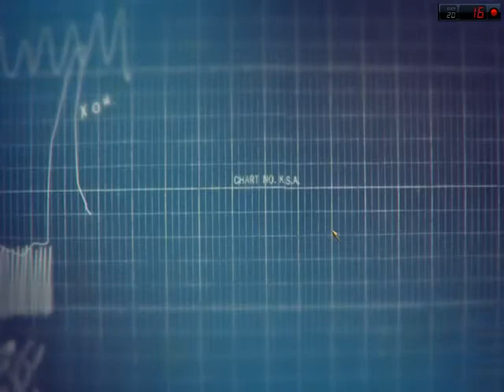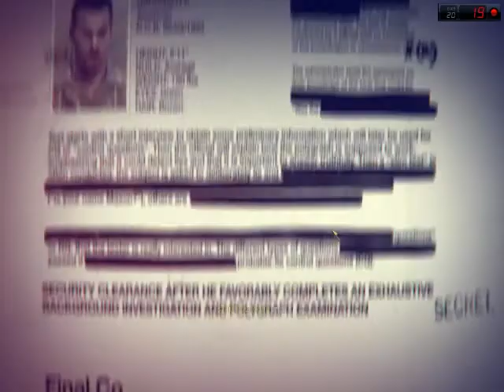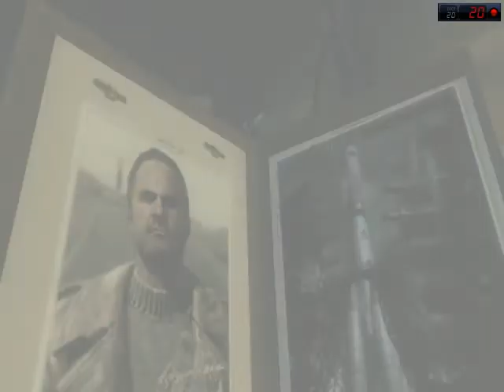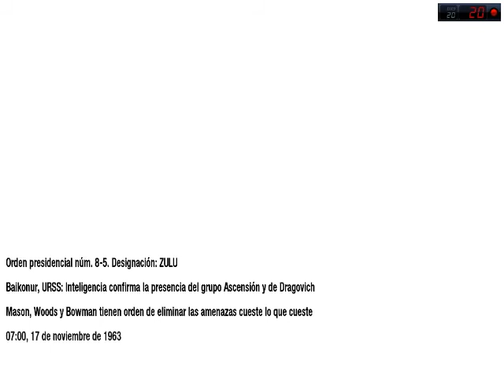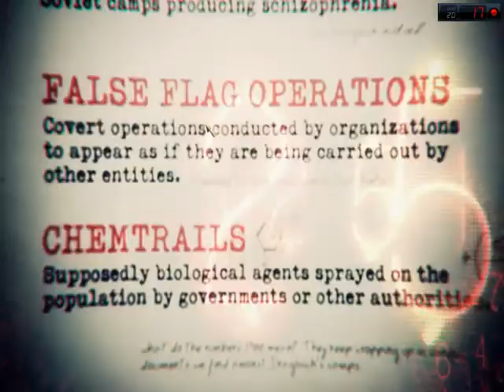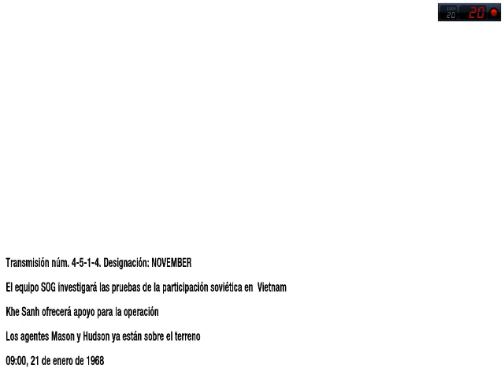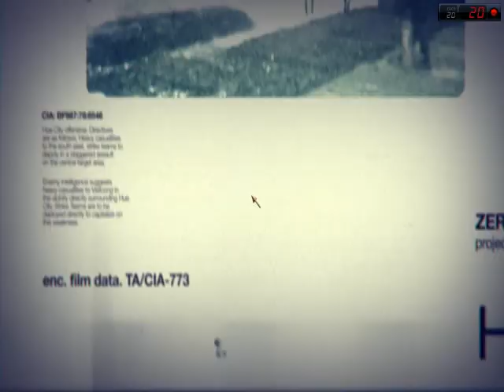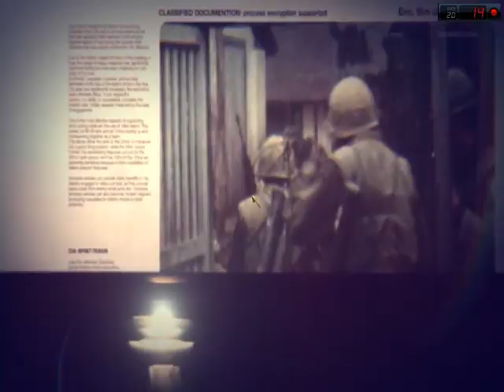Call of Duty ( BLACK OPS ) - MODO CAMPAÑA #2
Bienvenidos a un nuevo video de mi canal.. Aqui les traigo este afamado juego, viejo pero bueno.. Call of duty acción en primera persona. Este es la segunda parte de este gran juego en modo campaña,cumpliendo varios objetivos.

Videos nuevos: Todos los Jueves y Domingos.

Además en el canal hay más video juegos que deberías de ver y disfrutar. No te pierdas ninguno.